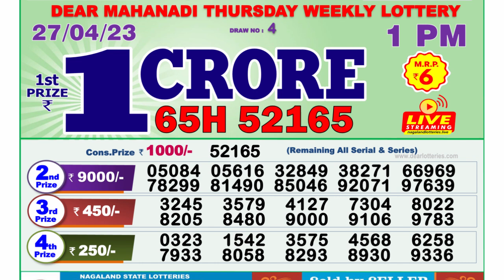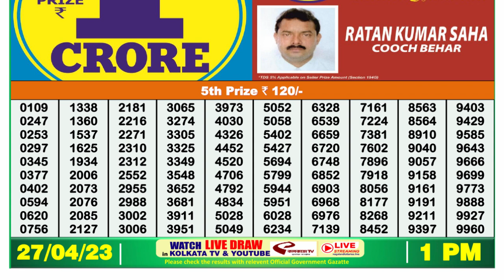🔴 Lottery Sambad Live 01:00pm 27/04/2023 Morning Nagaland State Dear Lottery Result Pdf Download